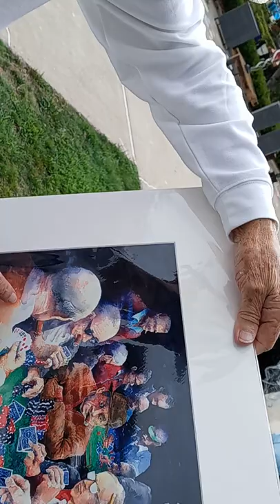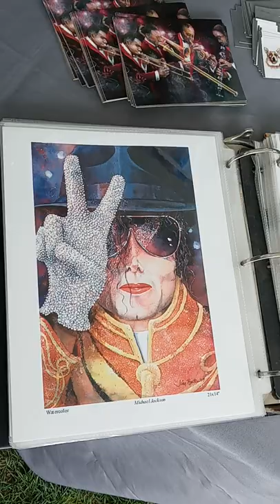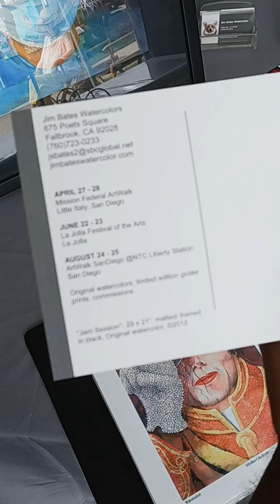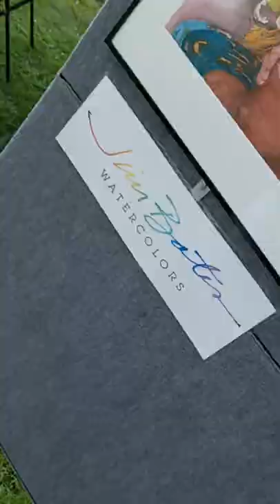Jalapeno Miles - A.R.T Artwalk with Jim Bates watercolor Artist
A brief description about the legendary Watercolor Artist Mr. Jim Bates
the interview was took place at the Artwork Fallbrook CA

original watercolors , limited edition gicl'ee prints, Commission